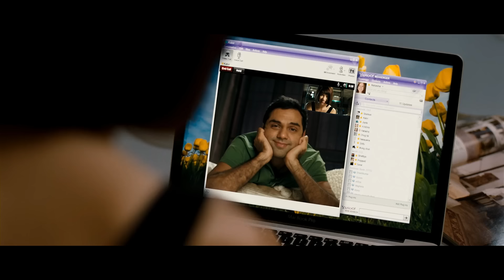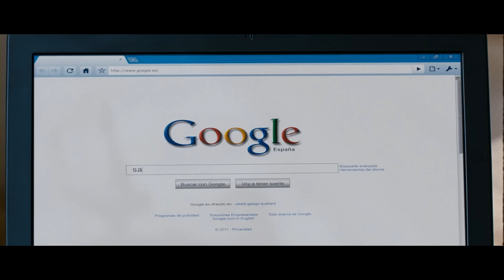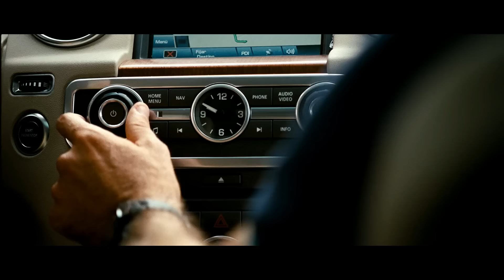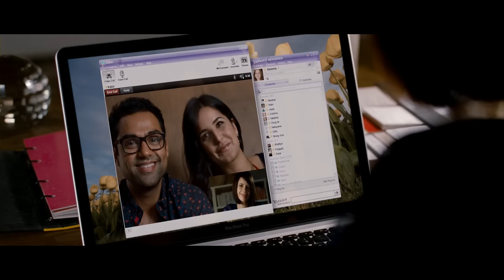ZINDIGI NA MILEGI DOBARA full movie in Hindi 2022 Full HD 1080p|Hrithik Roshan|Katrina kaif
Zindagi Na Milegi Dobara
(transl. You Only Live Once), also abbreviated as ZNMD, is a 2011 Indian Hindi-language buddy road comedy drama film directed by Zoya Akhtar and produced by Farhan Akhtar and Ritesh Sidhwani under Excel Entertainment. The film features an ensemble cast of Hrithik Roshan, Abhay Deol, Farhan Akhtar, Katrina Kaif and Kalki Koechlin. It was filmed in Spain, India, Egypt, and the United Kingdom on a budget of ₹45 crore (equivalent to ₹79 crore or US$9.9 million in 2020). The music and background score are composed by Shankar–Ehsaan–Loy with lyrics by Javed Akhtar.Directed byZoya AkhtarScreenplay byZoya Akhtar
Reema KagtiStory byZoya Akhtar
Reema KagtiDialogue byFarhan AkhtarProduced byFarhan Akhtar
Ritesh SidhwaniStarringHrithik Roshan
Abhay Deol
Farhan Akhtar
Katrina Kaif
Kalki KoechlinCinematographyCarlos CatalanEdited byAnand SubayaMusic byShankar–Ehsaan–Loy

Production
company

Excel Entertainment

Distributed byEros International

Release date

15 July 2011

Running time

153 minutes[1]CountryIndiaLanguageHindiBudget₹45 crore[2]Box officeest. ₹153 crore[3]

The film's story follows three childhood friends, Arjun, Kabir, and Imran, who reunite for a three-week road trip. They set off to Spain and meet Laila, who falls in love with Arjun and helps him overcome his compulsion to work. Kabir and his fiancée Natasha experience significant misunderstandings, while Imran wishes to meet his biological father, an artist. During their trip, each friend chooses a dangerous sport for the group to partake in.

Zindagi Na Milegi Dobara was initially planned to release on 27 May 2011, but technical problems with post-production work led to the release being postponed to 24 June, and again to 15 July that year. The film had a worldwide release on 1,800 screens and was a commercial success grossing ₹1.53 billion (US$19 million) and received widespread critical acclaim for its direction, story, screenplay, music, humor, cinematography and performances of the ensemble cast.

At the 57th Filmfare Awards, Zindagi Na Milegi Dobara received a leading 13 nominations, including Best Actor (Roshan), Best Supporting Actor (Deol) and Best Supporting Actress (Koechlin), and won a leading 7 awards, including Best Film, Best Film (Critics), Best Director (Zoya Akhtar) and Best Supporting Actor (Farhan Akhtar). Additionally, at the 59th National Film Awards, it won 2 awards – Best Choreography (Bosco-Caesar for "Senorita") and Best Audiography (Baylon Fonseca). The film is now available on Netflix and Amazon Prime Video.